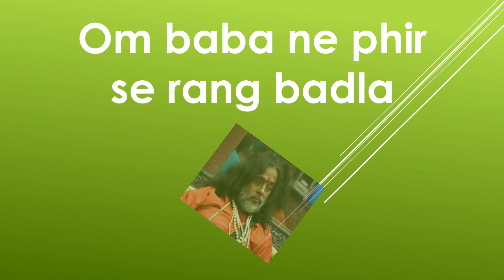Priyanka Jagga Ne ghar me aate hi lagaadi AAG/ Bigg boss season 10 2016, 28 november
Watch out Latest episode of bigg boss season 10, Priyanka jagga has created misunderstandings between contestants.